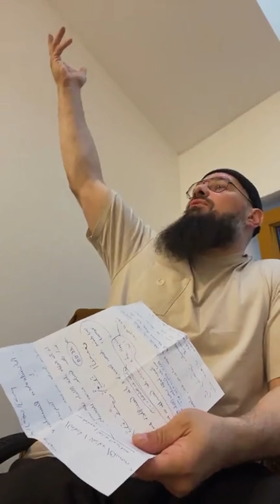Abu Alia - Das Ende von Ramadan - was nun ？